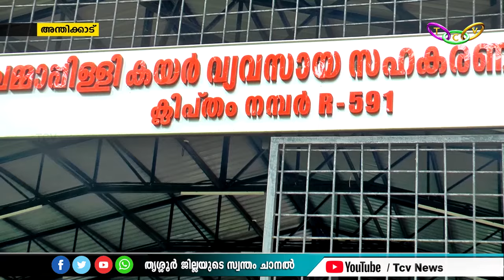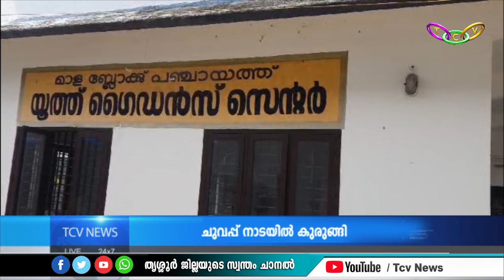TCV NEWS @ 10.00 PM 31-10-2024